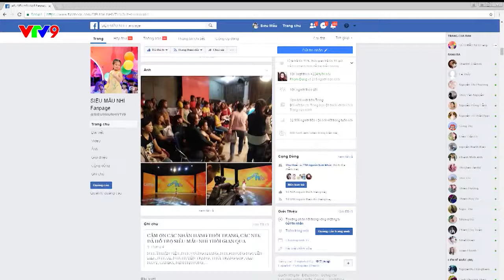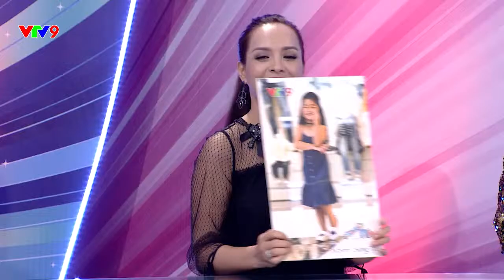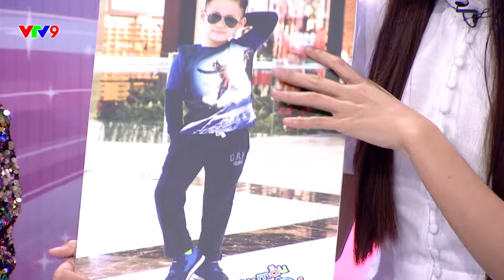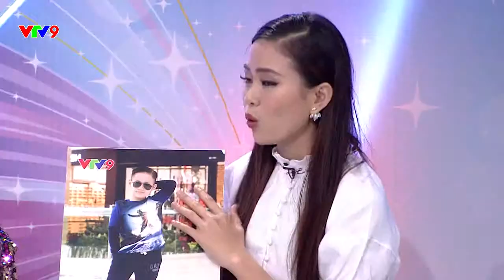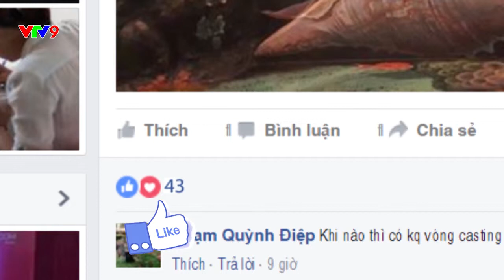[Siêu mẫu nhí_Mùa 3] Số 19: Du lịch ngày hè_Phần 1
Siêu mẫu nhí_Mùa 3 Phát sóng lúc 19:00 Chủ nhật trên kênh VTV9.